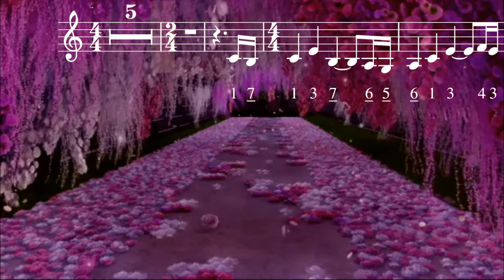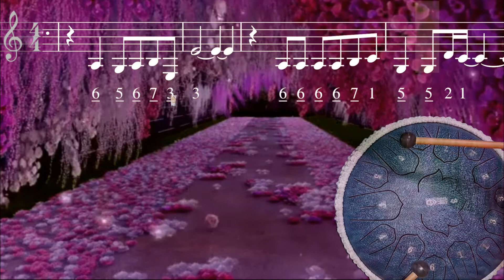Tanjiro no uta (demon slayer OST) tongue drum tabs music sheet music background